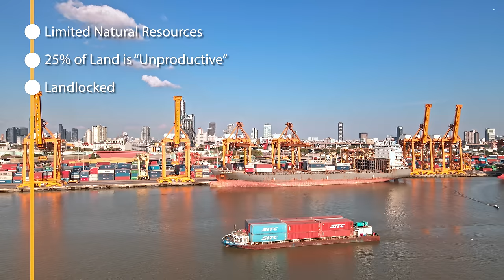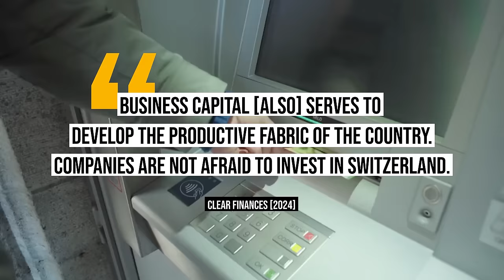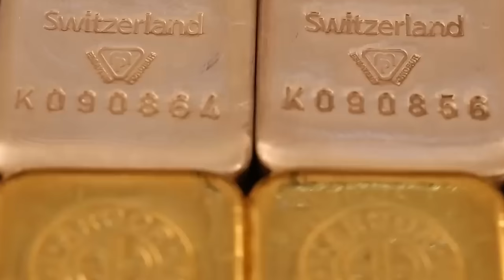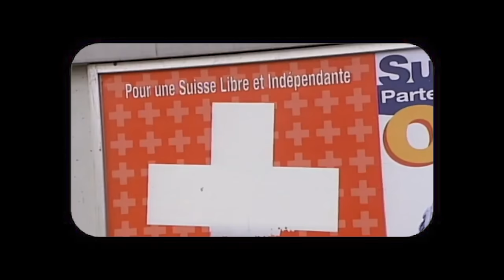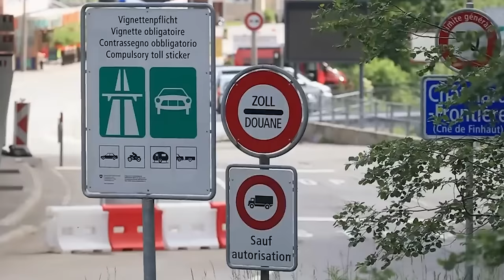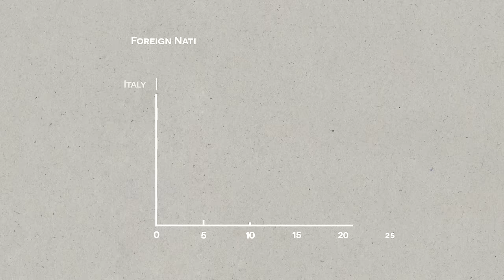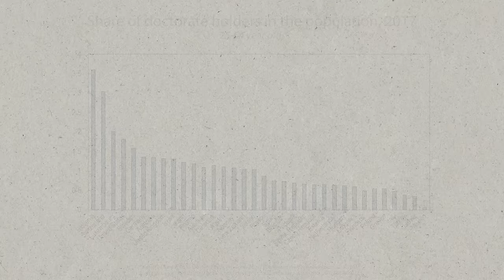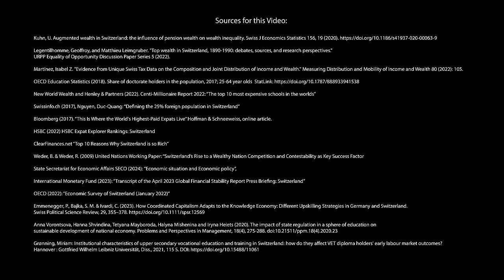Why Switzerland is so Filthy Rich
Switzerland has a reputation as one world’s richest nations. But where did all that wealth come from? I did some (gold) digging to find out: Why is Switzerland so rich?

Chapters:
00:00 Intro
01:52 Stability & Decentralization
04:27 High-Value Industries
06:15 Public Finances
08:27 Strong Currency
09:28 Taxation
11:03 World-Class Infrastructure
12:04 International Population & Swiss Expat
12:48 Education & Development
14:28 The Big Picture